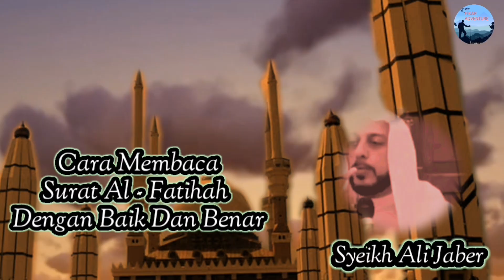Cara Membaca Surat Al Fatihah Dengan Benar - Syeikh Ali Jaber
Untuk Terus Mendapat Ilmu Agama dari para Guru-guru Kita